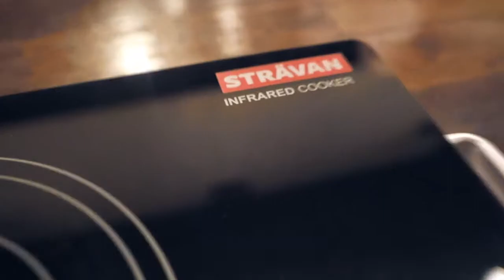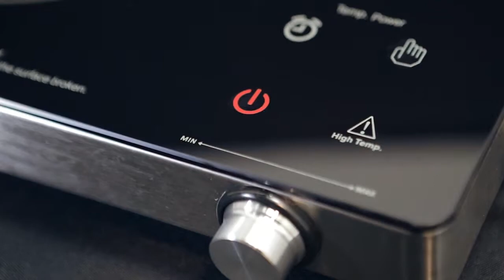Strävan Infrared Cooker | Shop TV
Strävan Infrared Cooker
Inspired by Scandinavian Kitchen culture

Innovate your home with Strävan series